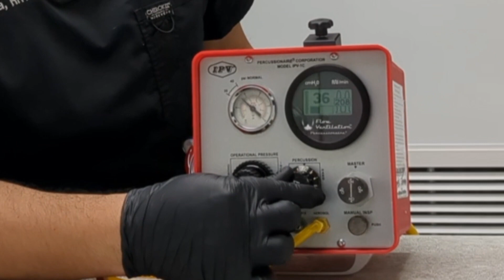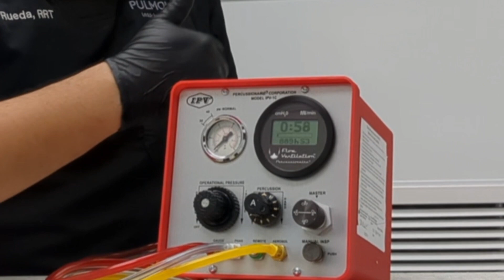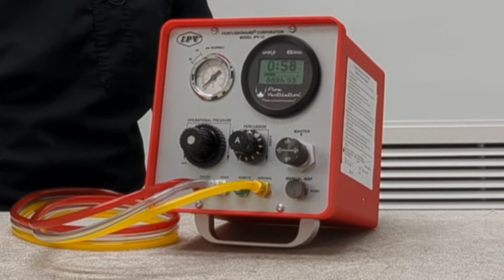IPV 1c Intro, set up, and Examination of Device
Welcome to LUNG LAB. This will be a series that dives into the use of IPV technology for its use patients suffering from COPD: Asthma, Cystic Fibrosis, Atelectasis, Barotrauma, Pneumonia, Alpha-1, SMA, Immature Lungs, ALS, Bronchitis including it highly effective ability to wash out co2 for patients with compounded effects of respiratory acidosis.

The study of intrapulmonary percussive ventilation This is a mode of ventilation categorized as a High-Frequency percussive ventilator. There are many types of High-Frequency ventilation but they achieve their ventilation by using different forms of physics. Please keep that in mind the ability of this device to function is because of the unique design that utilizes a dynamic venturi by operating in conjunction with the Bernoulli effect.

Request a topic for me to cover in more detail.